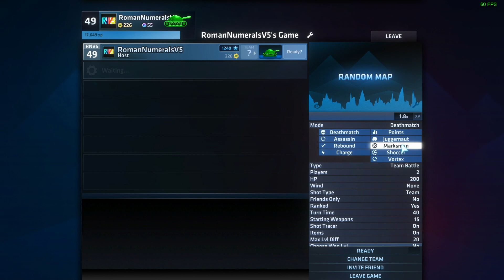Best goals Shocker has ever seen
Hey thanks for checking me out and giving my video(s) a chance! I appreciate you and all you do for me and the channel!